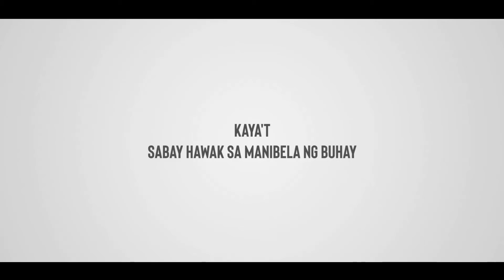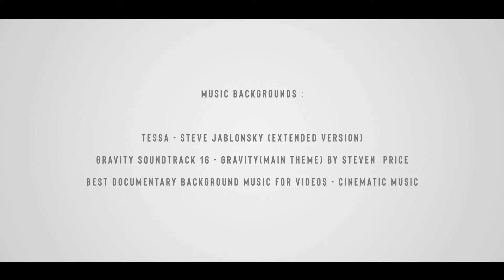"KAMBYO: GITNA NG PANDEMYA" - DOCUMENTARY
SOME OF THE FOOTAGES PRESENT INSIDE THE VIDEO DO NOT BELONG TO THIS CHANNEL. THIS IS AN EDUCATIONAL PURPOSE ONLY.